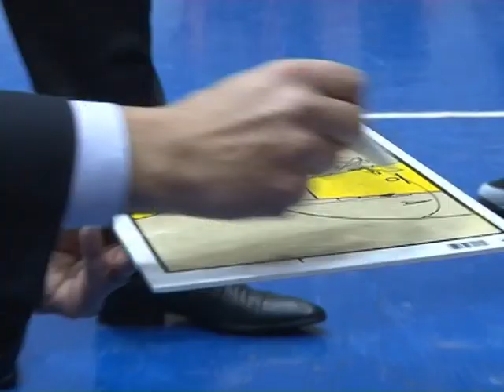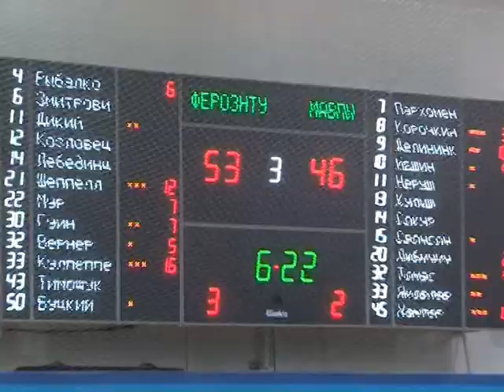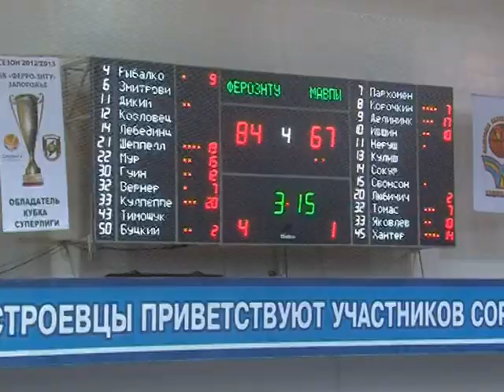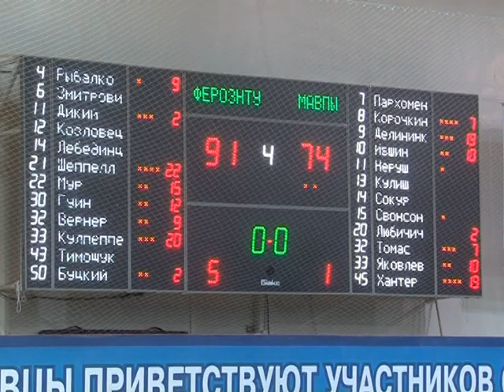Ферро-ЗНТУ - Черкаськи Мавпы 91:74 (клип-обзор)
Клип-обзор матча Суперлиги Украины по баскетболу сезона 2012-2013 между командами БК «Ферро-ЗНТУ» и БК «Черкаськи Мавпы»  91:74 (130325)